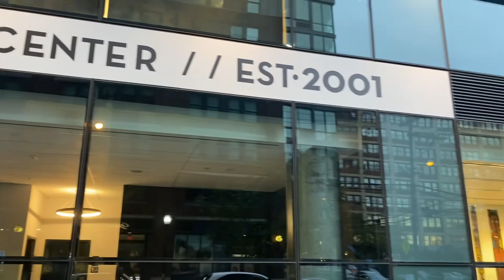Art show. Ibou Ndoye & Geraldine Gaines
Art  House Gallery:

at The Hendrix at 345 Marin Blvd., Jersey City.

Ibou Ndoye
Geraldine Gerri Gaines

Opening reception: Saturday November 4th, 2023
From 4:30  pm to 7:30pm